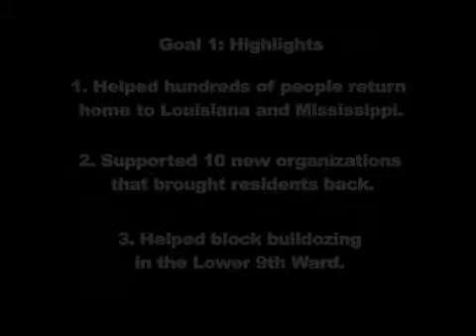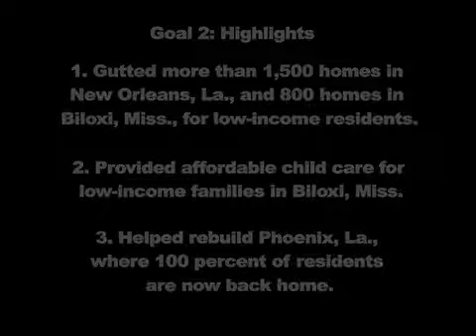Gulf Coast Video Part 2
In the wake of hurricanes Katrina and Rita, the UUA and UUSC joined together to help rebuild Gulf Coast communities. Through a powerful mix of grassroots partnership, legislative advocacy, and volunteering, we pushed for a just recovery for everybody on the Gulf Coast.